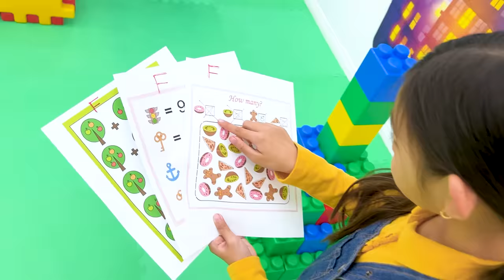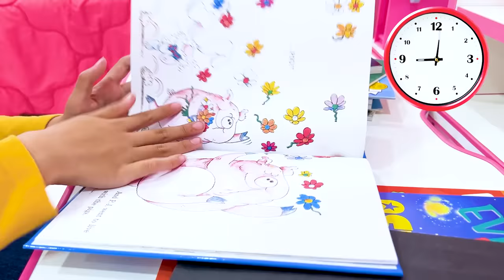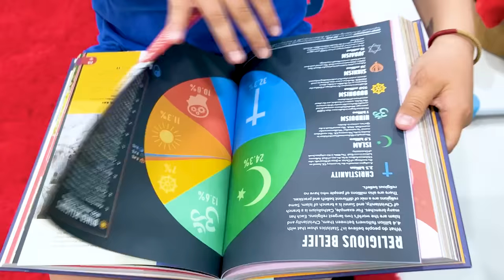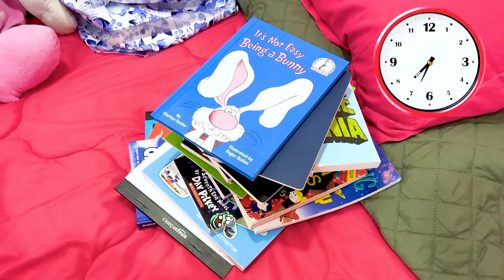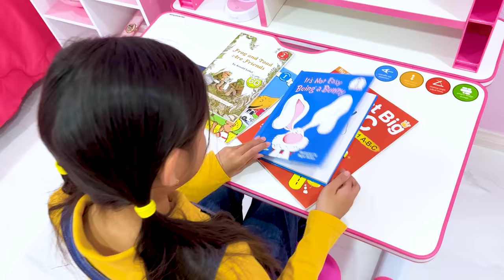Alex and Charlotte Play Hard and Study Harder with Toy Blocks and More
Alex and Charlotte play with their favorite toys such as the block toy, but learn they must study harder than they play because it is more important!